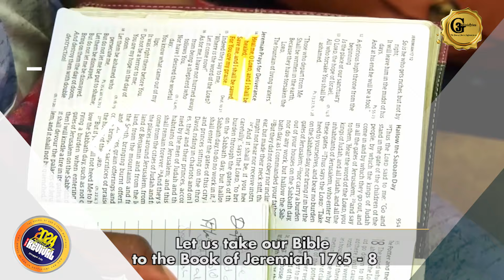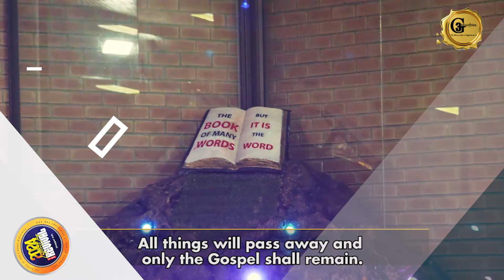ABSOLUTE TRUST IN GOD | Sermon By Prophet Cedric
Are you tying to change your ways but keep failing? Do you fear each time you are faced with a challenge?

Child of God, the Lord is your guard and shield;you ought to put your trust in Him.

As you watch this Message titled “Absolute trust In God” by Prophet Cedric, open your heart for a changing encounter with the spirit of God.

The grace of God is Sufficient for You